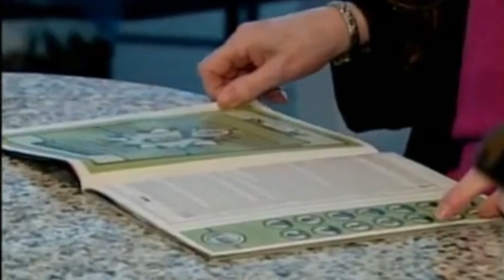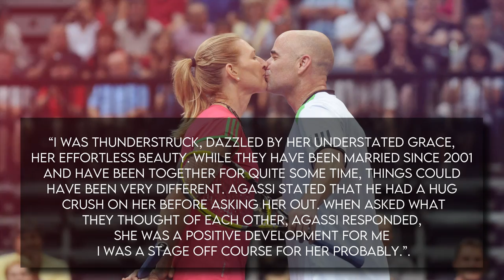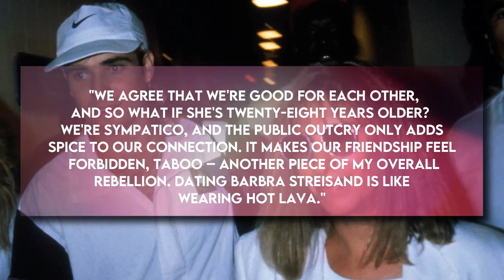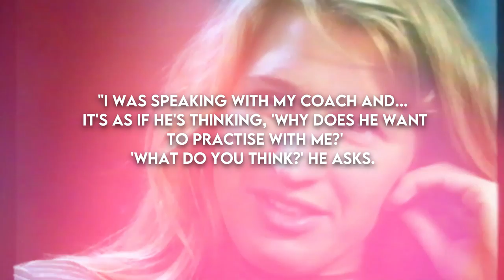The Family Of Tennis Star Andre Agassi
This is Andre Agassis family.

About Tennis TV Inside
🎥 Videos about Tennis, Luxury lifestyle, Inside News and more
🎨 Written, voiced and produced by Tennis TV Inside